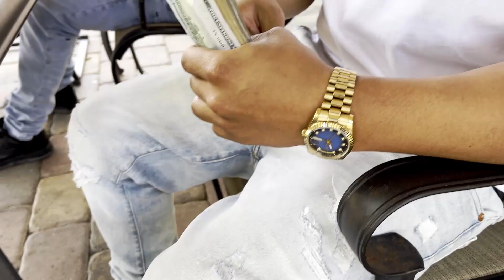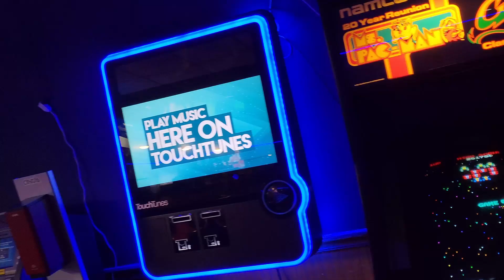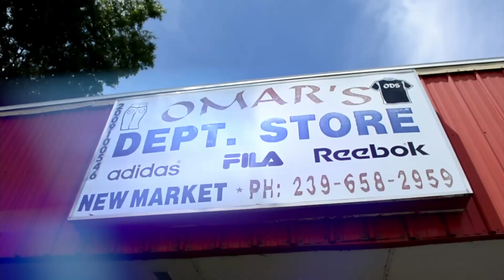Michael Carson, Krazy Ray, Juju Fish, Ne$toDolla - "CAME A LONG WAY" (OFFICIAL VIDEO)